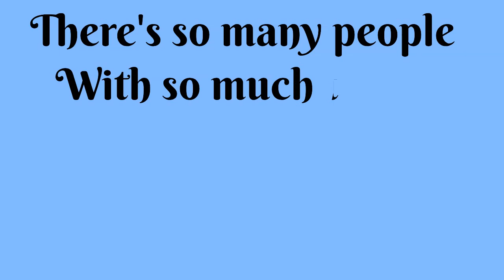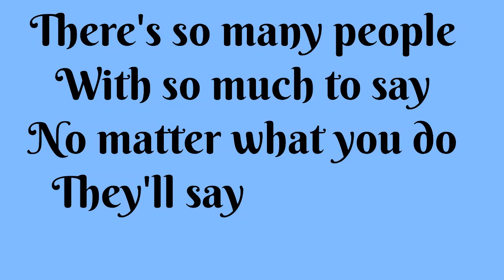Stuff and Nonsense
This song came to me in August 2023 when I was playing with words related to stuff and nonsense.